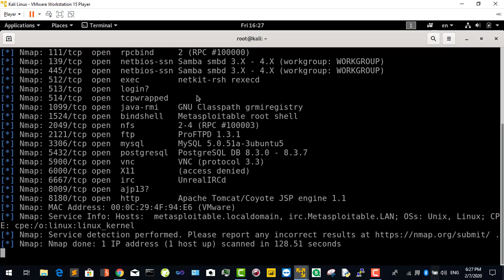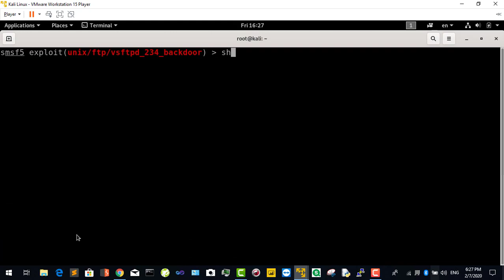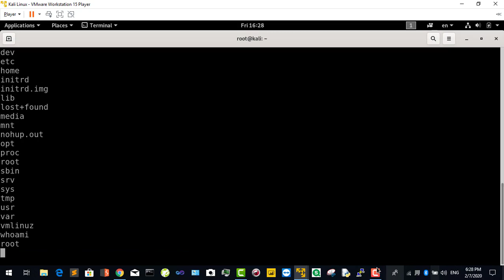How to hack Linux Services | vsftpd 2 3 4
Hey guys :)
in this video, i'm going to share with you how the hackers can hack the Linux servers or Linux computers using Kali Linux exploiting vsftpdf 2.3.4